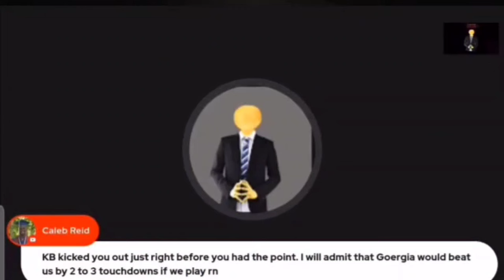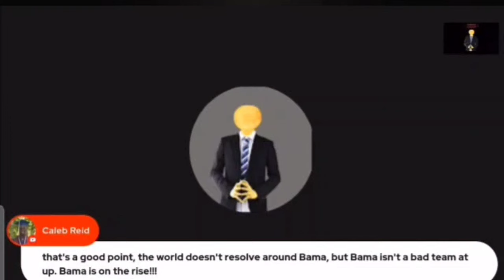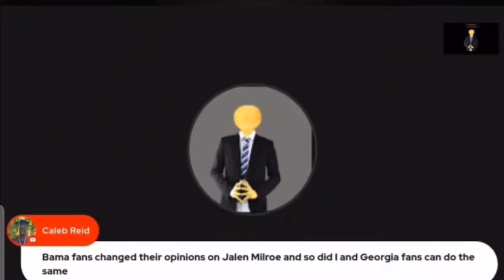On The Fence Georgia Bulldog Fan Taking Shots At Kangaroo Black And Nick Saban jr. | Cry Me A River